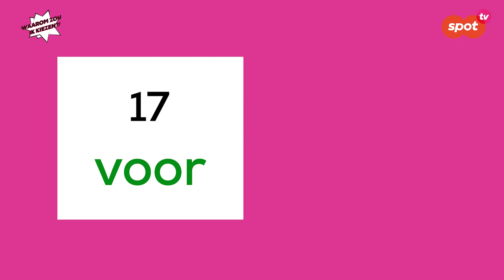Uitleg gemeenteraad - Waarom zou ik kiezen?! [1/5]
Op 14, 15 en 16 maart zijn de gemeenteraadsverkiezingen. In deze video leggen we uit wie de gemeenteraad vormt, waar zij besluiten over mogen maken en welke andere partijen daarbij betrokken zijn.

Per week komt er een video online waarbij alle politieke partijen in Assen antwoord geven op één van onze stellingen. In totaal behandelen we vier stellingen, waar we elke donderdag een video over plaatsen. Zo krijg je een duidelijker beeld welke partijen aansluiten bij jouw wensen voor de stad en voor jouw toekomst.

Het is belangrijk dat je stemt, dus houd ons kanaal in de gaten!